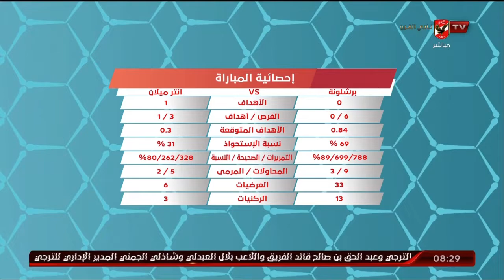أحمد مجدي يعلق علي مشاكل الـ VAR في مباراة برشلونة وأنتر ميلان | المحترف